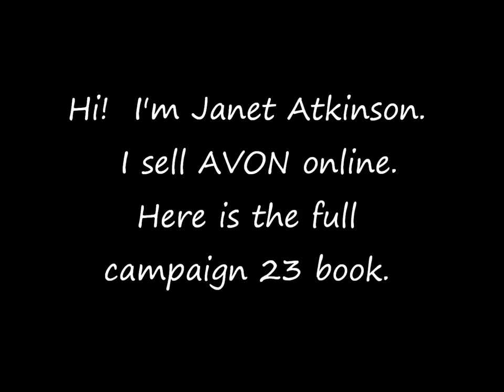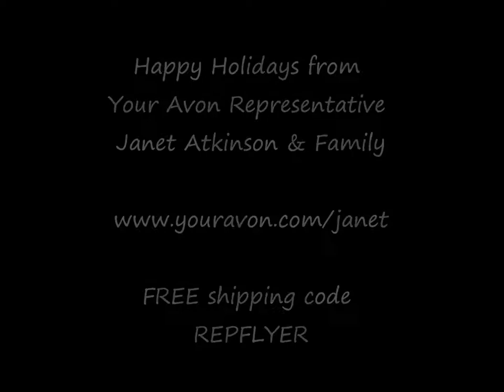Full Avon Campaign 23 brochure October 2011.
Video of the full Avon Campaign 23 2011.  Open full screen for better view.